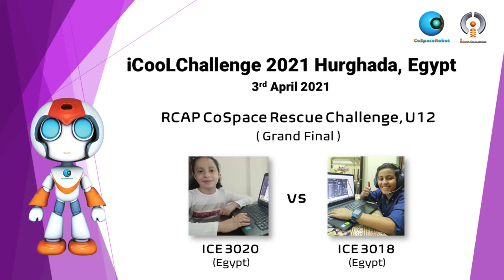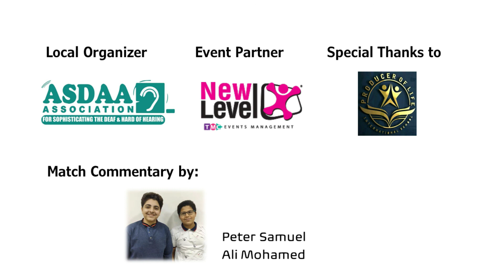EG21HRG9.12 - Grand Final - ICE3018 & ICE3020 - RCAP CoSpace Rescue U12 - iCooL2021 Hurghada Egypt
𝗙𝗶𝗻𝗮𝗹 𝗠𝗮𝘁𝗰𝗵𝗲𝘀 𝗮𝘁 𝗶𝗖𝗼𝗼𝗟𝗖𝗵𝗮𝗹𝗹𝗲𝗻𝗴𝗲 𝟮𝟬𝟮𝟭 𝗛𝘂𝗿𝗴𝗵𝗮𝗱𝗮 𝗘𝗴𝘆𝗽𝘁

Event:    iCooLChallenge 2021 Hurghada, Egypt
Category: RCAP CoSpace Rescue, U12
Match:    Grand Final
Team:     ICE3018 & ICE3020
Region:   Egypt